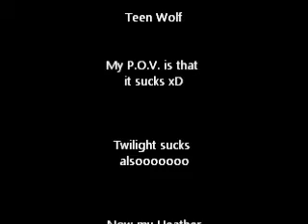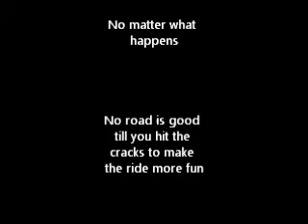Random Attack Show -The Ultimate Bash-